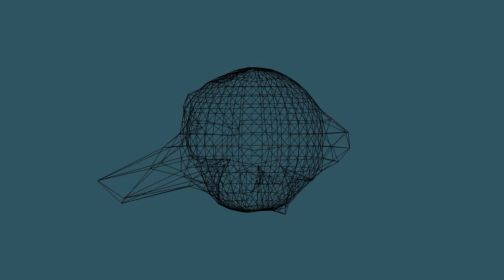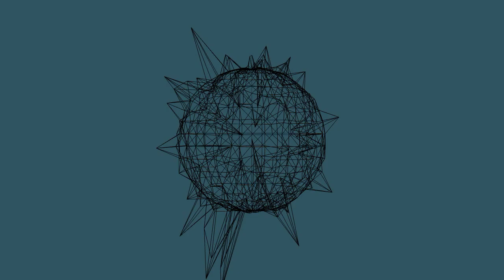antimateria david cano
este corto video esta inspirado en la antimateria, me inspire en ella por que me parece fascinante ya que no interactua con casi ninguna otra materia pero al aserla interactuar con la poca matera que interactua se combierte e el combustible mas eficiente del mundo.